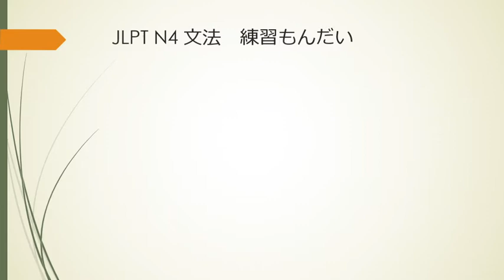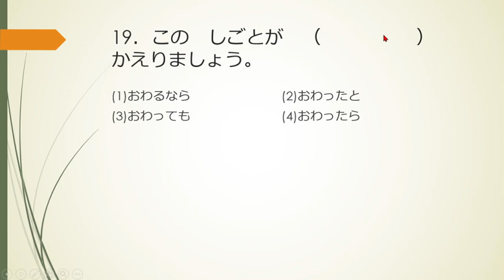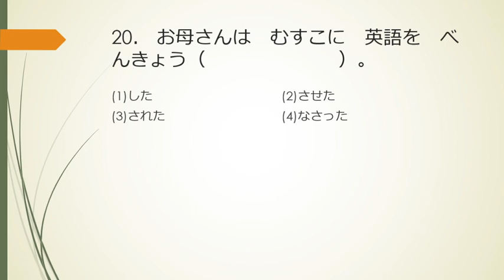JFT A2/JLPT N4 BUNPOU RENSHUU MONDAI PART 5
Berikut adalah video pembahasan JLPT N4 Renshuu mondai bagian Bunpou

Semoga bermanfaat